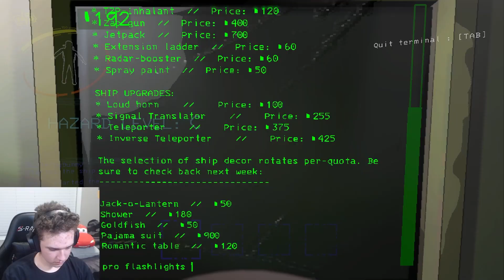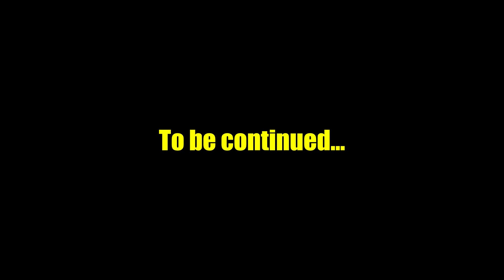HOW DID THAT EVEN HAPPEN??? - Lethal Company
Dogs are scary, baboon hawks are assholes, teammates go brrrrrr